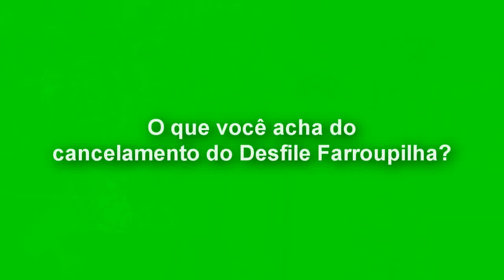TRIBUNA - As opiniões da cidade.